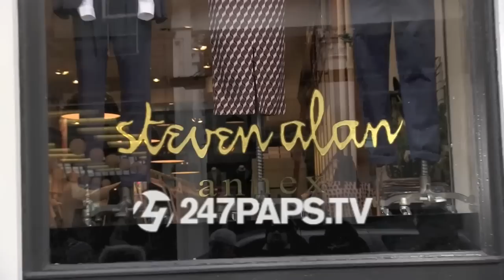Taylor Swift shopping in Tribeca NYC 03-28-14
TaylorSwift shopping in Tribeca and then strolling through the streets of New York City while Photographers take her Picture .